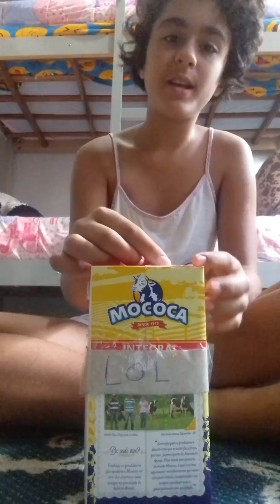Minha lol caseira.